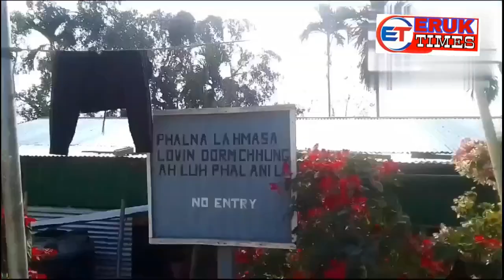Calvary Healing Center এ জম্পুই ' লংকায় ডেভলপমেন্ট কমিটির পক্ষ থেকে ২০ হাজার টাকা Donation করেন।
জম্পুই হিল মিনি মন্ডলের উদ্যোগ' জম্পুই ' লংকায় ডেভলপমেন্ট কমিটির এক প্রতিনিধি দল পরিদর্শন করলেন Calvary Healing Center এ এবং ওখানকার Calvary Healing Center এর incharge এর সাথে সাক্ষাৎ করে ' উনার সাথে Calvary Healing Center এর বিভিন্ন বিষয় নিয়ে কথাবার্তা বলে ' উনার হাতে নগৎ ২০ হাজার টাকা দোনেশন করলেন  জম্পুই লংকায় ডেভলপমেন্ট কমিটি' সঙ্গে উপস্থিত ছিলেন VAC chairman ' Mini Mondol President এবং Jumpui Longkai Development committee Chairman.